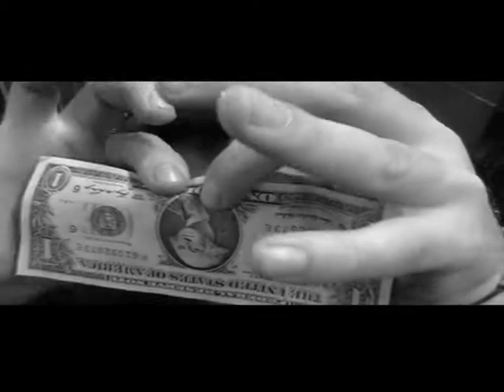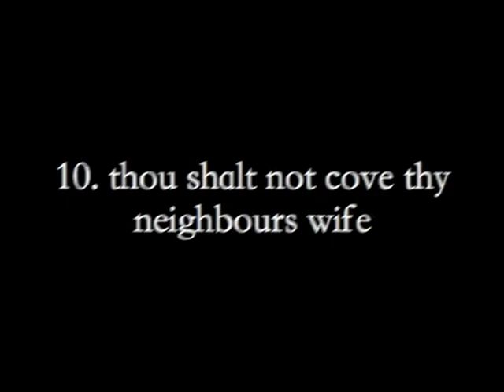prehate 10 lies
video im proberaum